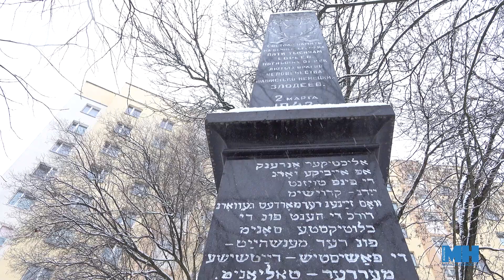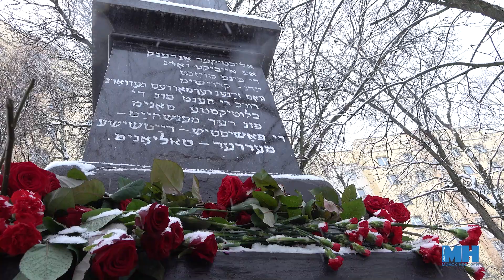АТМОСФЕРА ДО ДРОЖИ || Минчане почтили память жертв Холокоста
В годы Второй мировой войны погибло около 6 миллионов евреев, из них 800 тысяч - на территории Беларуси. Мемориал "Яма" - знаковое место. Здесь было расстреляно 5000 узников Минского гетто. Как жители столицы почтили память погибших, - смотрите в сюжете.